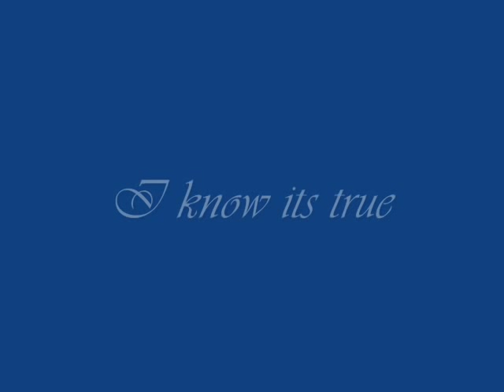Cats In the Kettle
A photo rendition of Manic Larry Baker song Cats in the Kettle